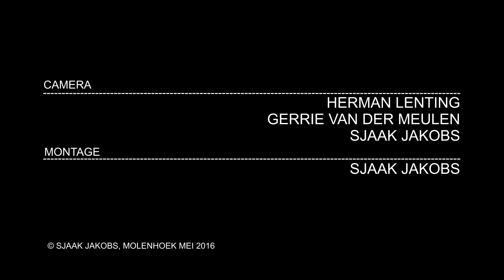2016 6A5 Koor Eigenwijs 15 jaar Afsluiting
Koor Eigenwijs
In 2016 bestond koor “Eigenwijs” meer dan 15 jaar.
Op initiatief van een aantal enthousiaste leden van het Molenhoekse jongerenkoor werd in 2000  het koor “Eigenwijs” opgericht.
René Stephan was de eerste dirigent, later opgevolgd door René Wolf.
In 2008 werd Mariëtte Thijssen de vaste dirigente. Onder haar leiding groeide het koor niet alleen in repertoire maar ook in de bezetting.
Het koor onderscheid zich door alle nummers uit het hoofd te zingen en dat in vele talen. Gezelligheid is troef.
Vanwege het 15 jarig bestaan werd er op 9-4-2016 een jubileumconcert georganiseerd onder leiding van Mariëtte Thijssen.
Een muzikale wereldreis in samenwerking met Drum Cafe en pianist René Wolf.
Een bijzonder hoogtepunt was de workshop bodypercussie.
Het koor gaat verder onder leiding van een nieuwe dirigent aan de slag voor andere optredens en het 20 jarig bestaan in 2020.